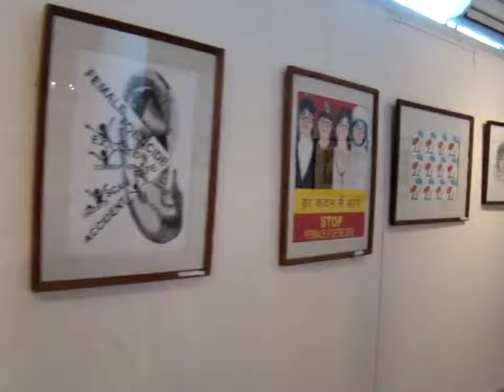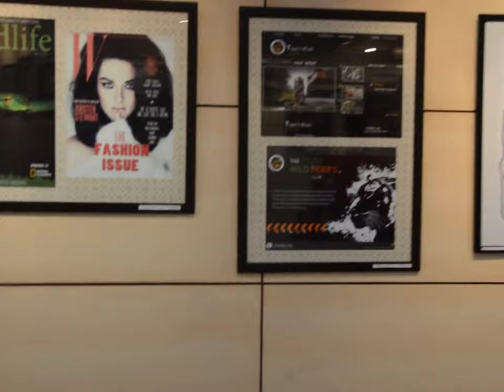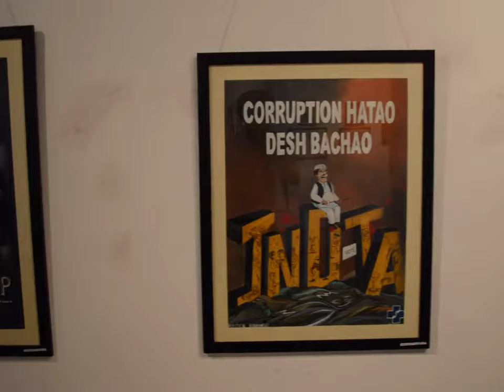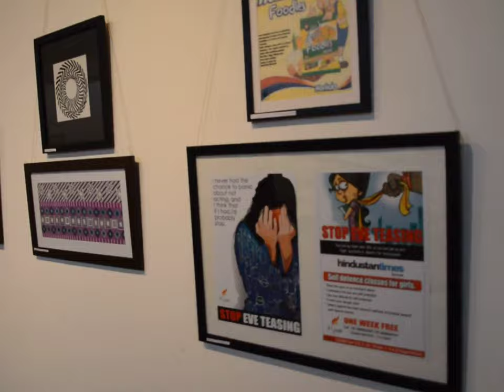Art Exhibition || Institute Of Fine Arts Chandigarh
Hello Everyone,
We are providing Online/Offline UGC Recognized, BFA, MFA, PHD, Diploma in Fine Arts, Diploma in Art And Craft, Since 2004.

Institute Of FineArts
Chandigarh